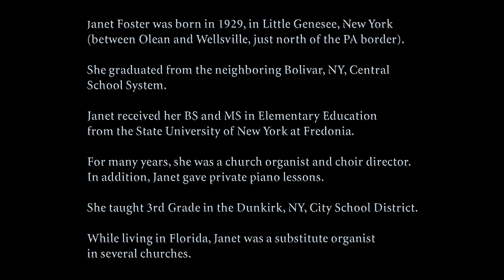Janet A. Foster - Church Service Organ Music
Here is a series of Church Service Organ Music pieces by Janet A. Foster.
Janet Foster was born in 1929, in Little Genesee, New York (between Olean and Wellsville, just north of the PA border). She graduated from the neighboring Bolivar, NY, Central School System. Janet received her BS and MS in Elementary Education from the State University of New York at Fredonia. For many years, she was a church organist and choir director. In addition, Janet gave private piano lessons. She taught 3rd Grade in the Dunkirk, NY, City School District. While living in Florida, Janet was a substitute organist.

She passed in the fall of 2010.